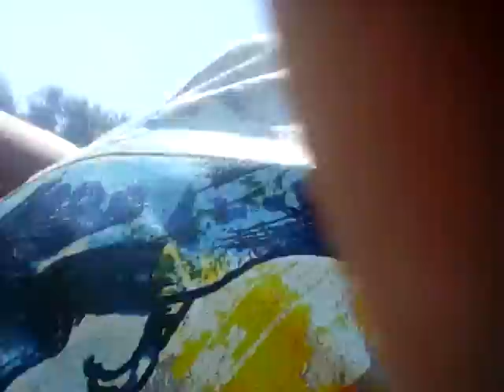Walking home from school